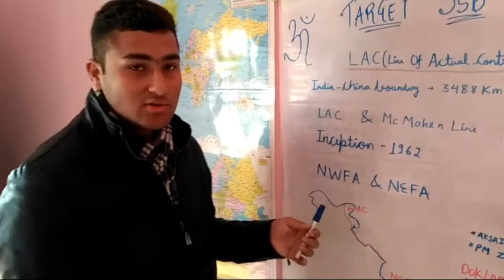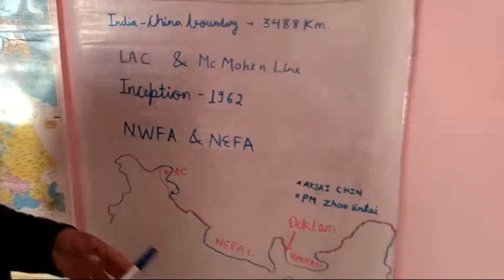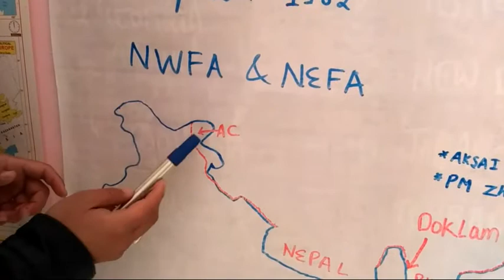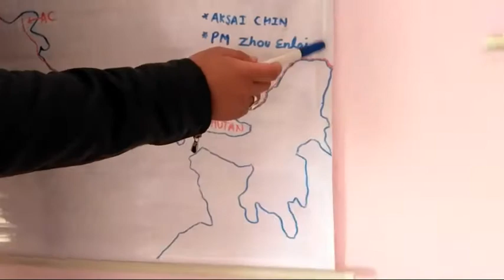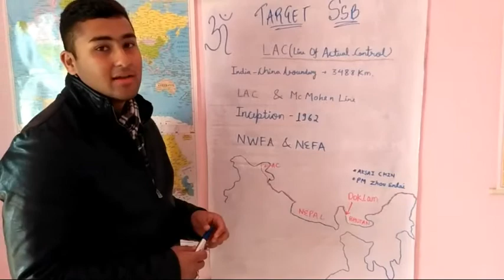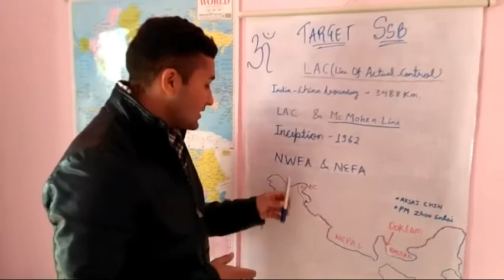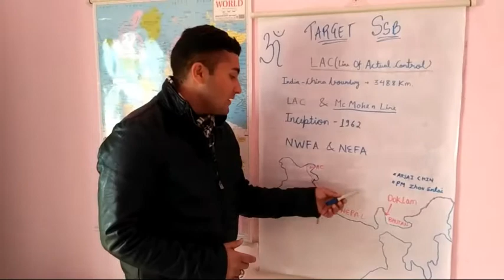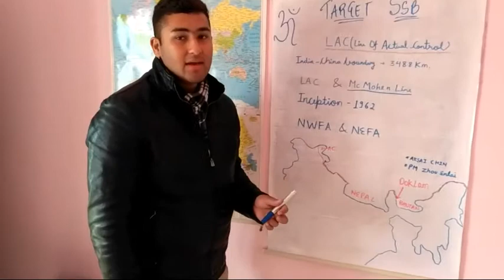LAC(Line of Actual Control) , SSB SPECIAL🔥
The Line of Actual Control (LAC) is the de facto border between India and China, stretching over 3,488 kilometers across several regions including Ladakh, Himachal Pradesh, Uttarakhand, Sikkim, and Arunachal Pradesh. It is a contested and sensitive boundary, marked by frequent disputes and military standoffs. Understanding the strategic importance and geopolitical dynamics of the LAC is crucial for defense aspirants preparing for the SSB (Services Selection Board), as it tests their knowledge of national security and international relations."Must watch Impotant videos